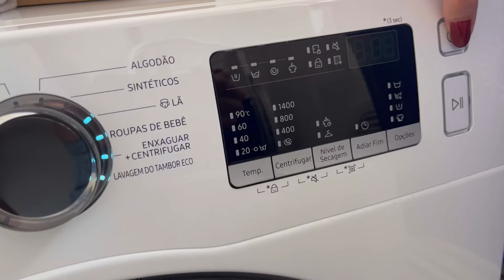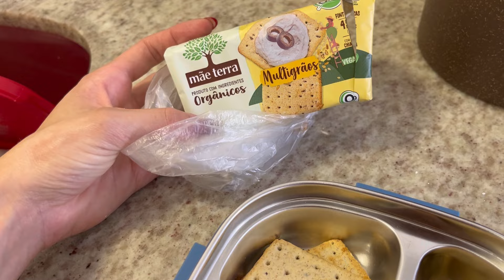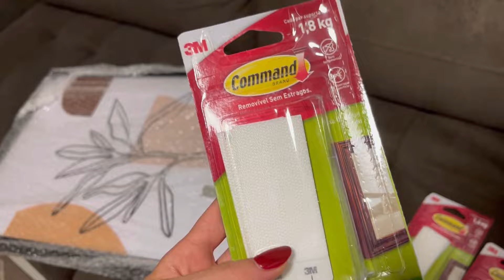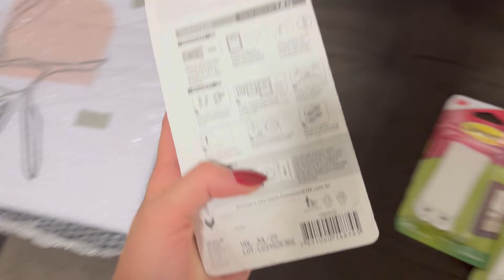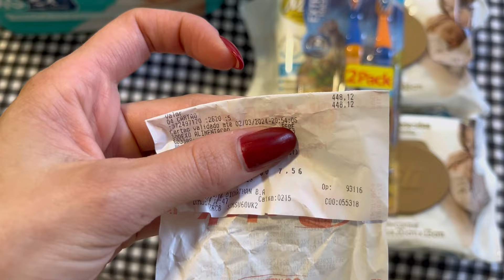VLOG: VINI NÃO ESTÁ COMENDO NADA 😣 + COMPRAS PARA O BABY + COMPRAS PARA A CASA |Ana Paula de Costa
VLOG: VINI NÃO ESTA COMENDO NADA 😣 + COMPRAS PARA O BABY + COMPRAS PARA A CASA |Ana Paula de Costa

Link cola quadro